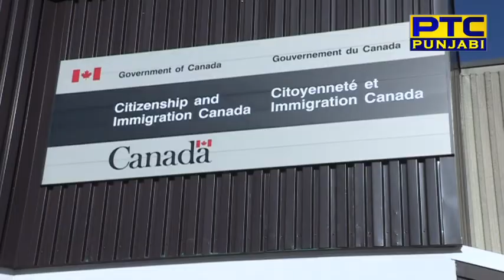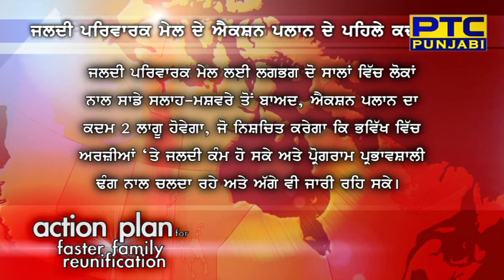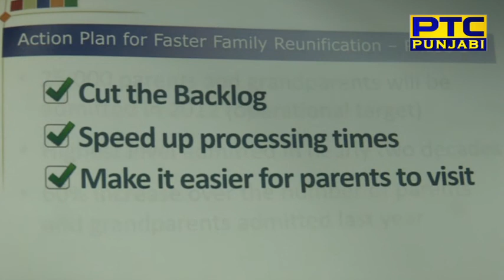super visa announcement by jason kenny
action plan for faster family reunion